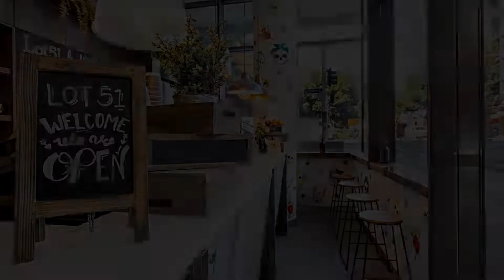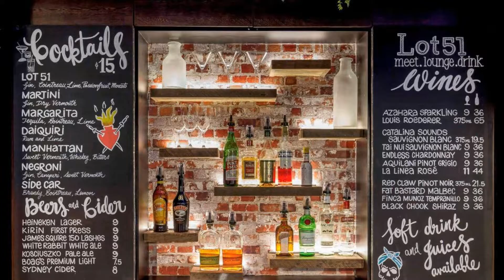ibis Sydney Barangaroo, Sydney, Australia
About Property:
Located near the waterfront in Sydney's desirable location of Barangaroo, ibis Sydney Barangaroo features 91 rooms to enjoy a visit to the city of Sydney. Located just minutes from the excitement of Darling Harbour and surrounded by restaurants, bars and cafes, the hotel is perfectly situated for your travel needs.
ibis Sydney Barangaroo is only 600 m from Sydney’s city centre. Sea Life Sydney Aquarium is a 7-minute walk ...
Property Type: Hotel
Address: 22 Shelley Street, King Street Wharf, Sydney CBD, 2000 Sydney, Australia
Searching For
1. ibis Sydney Barangaroo - Sydney - Australia
2. ibis Sydney Barangaroo - Sydney - Australia Address
3. ibis Sydney Barangaroo - Sydney - Australia Rooms
4. ibis Sydney Barangaroo - Sydney - Australia Amenities
5. ibis Sydney Barangaroo - Sydney - Australia Offers and Deals
Audio Credit:
Track Title: Blank Slate
Artist: VYEN